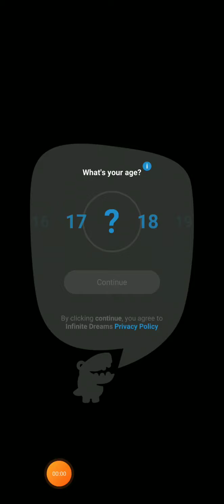【crazy dino park】---一款需要靠運氣,時間與金錢來挖掘化石並復活古生物的遊戲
欢迎来到Crazy Dino Park！玩家将探索这片独一无二的土地，揭开埋藏在地下的秘密。

通过野外考察发现恐龙化石。建造新设施以吸引游客。经营疯狂的恐龙游乐园，见证科技与古生物历史的绝妙融合。

管理这样疯狂的恐龙公园，既是责任，也是机遇。

* 管理多个挖掘场所，发现恐龙化石。
* 通过拼接化石碎片，让这些古生物再次焕发生机。
* 通过组合你的恐龙，发现新的物种。
* 建造新设施与围栏，发展公园，容纳不断增加的古生物。
* 在考察中发现神秘物件与奖品。
* 通过新物品与活动吸引并娱乐游客，提升受欢迎度，赚取更多收入，并将其用于进一步发展公园。
* 通过丰富的装饰品，定制公园的外观。
* 集结最强的恐龙战队，与其他玩家在疯狂竞技场以玩家对战模式进行殊死搏斗，考验恐龙的战力。

快来体验这款融合了管理与探索要素的游戏！挖掘埋藏在地下的恐龙化石，结识可爱的恐龙与古怪的教授。本恐龙化石探索游戏让玩家建造并管理自己的侏罗纪公园。经营自己的Crazy Dino Park，展开毕生难忘的冒险！

《Crazy Dino Park》是一款可免费下载并体验的游戏，但你可以购买游戏内的物品。如想禁用该功能，请在手机或平板电脑的设置中关闭应用内购买。

算不上好玩,概念是不錯, 但像我這種沒有運氣的人來玩, 總是找不到化石, 而且各種設施的運轉時間很長, 並沒能好好玩這款遊戲, 只是讓我的憂鬱症發作了.如果能加快各種事件, 減少一些不需要的等待時間, 這遊戲還算有趣

個人評分 ( 5分滿分)
玩法 : -2分 需要使用到運氣, 等待時間與金錢等, 來挖掘化石並收集全部骨架, 復活古生物後,還需要等待和合併他們, 實在沒有耐心畫那麼多時間玩一款玩不下去的遊戲
剧情 : 3分 普通的經營類劇情,並無特別之處
畫質 : 2分 方塊類型的人物設計,但恐龍等動物的風格則是卡通類型的, 這讓人有點混亂
音频 : 3分 普通